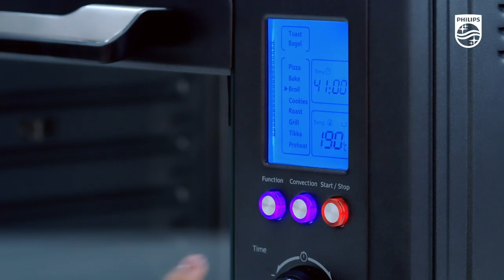Philips OTG - Demo with Philips